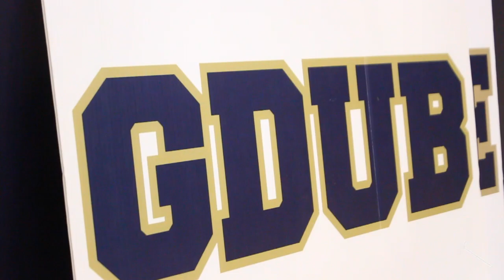Women's basketball loses to South Dakota State in overtime 97-88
The Colonials lost to the Jackrabbits 97-88 in overtime Sunday afternoon after leading in the final seconds of regulation.

GW will return to action on the road Thursday against Towson.

Video by Sarah Roach.

Voice over by Barbara Alberts.